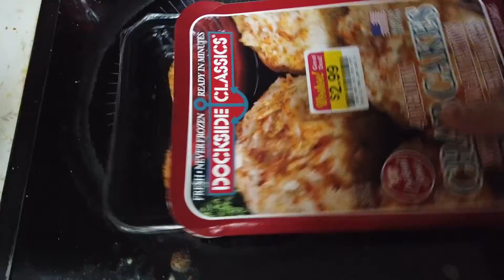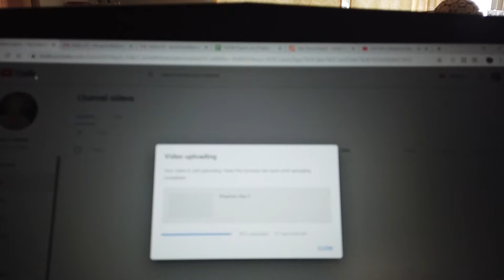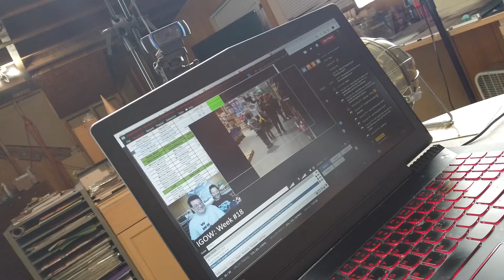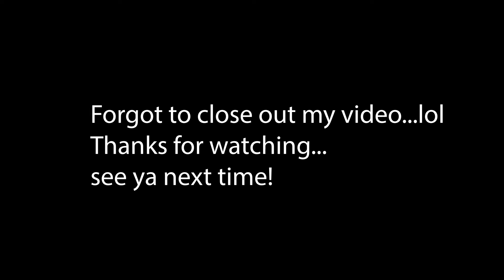Vlogmas Days 4 and 5 - IGOW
Liz xoxo

Interested in working or swapping with me, shoot me a message -

My Etsy Shop